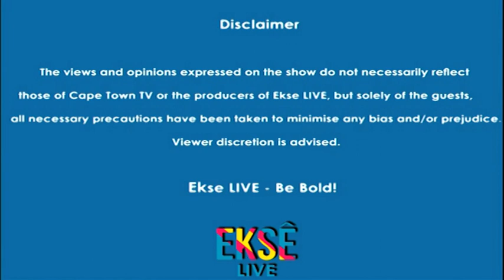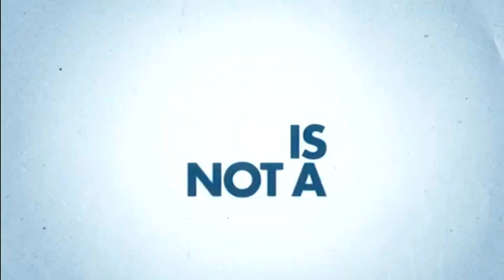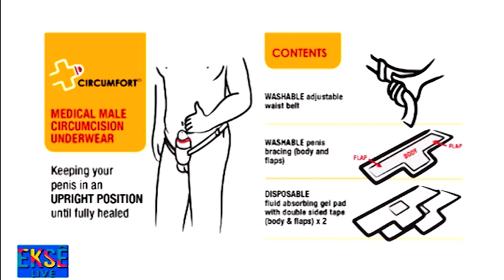Ekse Live (Pearl Dlamini)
Okay now on Ekse LIVE we're exploring the health benefits of male circumcision at the clinic / hospital vs traditional ways of going to the mountain.